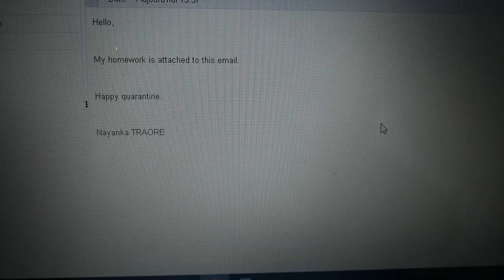Mission faire du sport : il m'a tuée Vlog2 I Na Yan Ka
Je passe le confinement avec mon copain et toi? Dis moi ça en commentaire !

Prend soin de toi, et respecte les consigne de sécurité surtout!

Pour patienter pendant pendant ce joyeux confinement je te propose de regarder ma playlist voyage (on sera pas toujours confiné!)

(pour me soutenir GRATUITEMENT en regardant une publicité de quelques secondes)